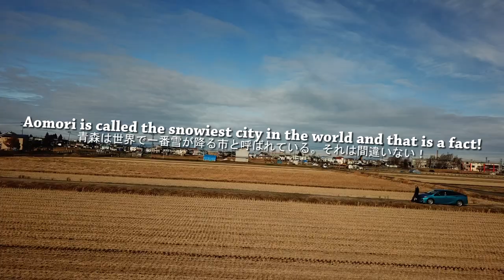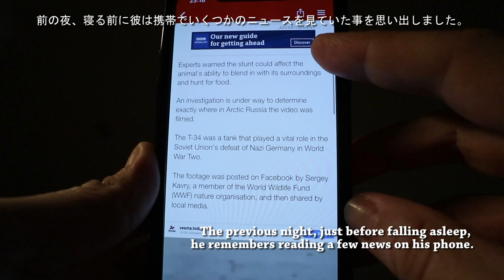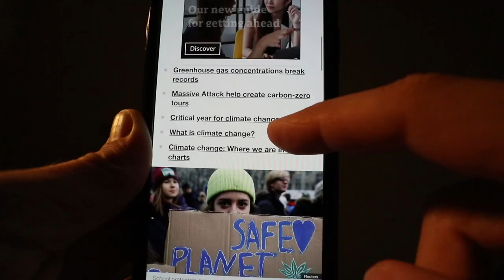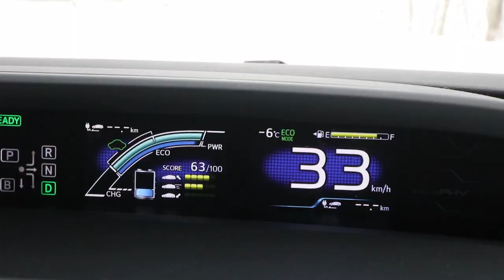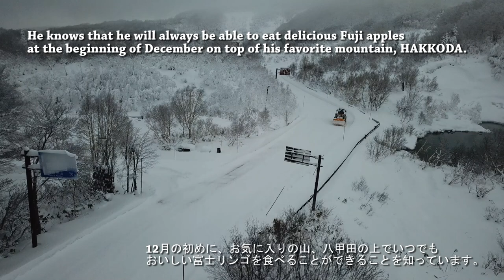Dreaming of Hakkoda| 世界一雪が降る場所？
日本語が続きます↓
[The snowiest place on Earth]
Aomori is called the snowiest city in the world and that is a fact!
Because of its location, between Mutsu Bay and the Hakkoda Mountains, and the collision of several winds above the city, when it starts snowing it continues for a few days.

Hakkoda Mountains area is one of the first in Japan to open its ski slopes at the beginning of December, but this year was a little different.

In this video, Mihai has a dream during an afternoon nap. He dreams of hiking Hakkoda in search of snow at the beginning of December but finds a small amount of snow and many bushes on the ski course. When he realizes it was just a dream, he tries to remember why he had that dream. The previous night, just before falling asleep, he remembers scrolling and reading a few news on his phone. Since he loves nature and is concerned about the climate, he read a few articles that show how much the temperatures around the globe have risen in recent years and about the impact of contemporary life on the fauna and flora.

As he puts the phone down, he asked himself why he didn’t watch a comedy or something funny before going to bed. That would have helped him sleep better at night…

The next morning, he decides to go check the amount of snow at Sukayu Spa, the snowiest inhabited place on earth with a winter season record of 23 meters of snow.

Luckily for him, he realized it was just a bad dream. December 6th has brought about 100 cm of snow at one of his favorite places in Aomori.

He knows that he will always be able to eat delicious Fuji apples at the beginning of December on top of his favorite mountain, HAKKODA.

地球上で最も雪が降る場所

青森は世界で一番雪が降る市と呼ばれている。それは間違いない！

陸奥湾と八甲田連峰の間にあり、様々な方向から吹く風がぶつかり合う場所にある為、雪が降り始めると数日間降り続きます。

八甲田連峰は12月の初めに日本で早くオープンするスキー場の一つです、しかし今年はちょっと違いました。

このビデオはミハイがお昼寝中に見た夢です。12月の初めに雪を探しに八甲田山に登る夢を見ました。スキーコースの雪は少なくて、藪も雪から出ていました。「これは夢だ！」と気付いて、なぜこんな夢を見たのか思い出そうとしました。

前の夜、寝る前に彼は携帯をスクロールしていくつかのニュースを見ていた事を思い出しました。彼は自然を愛していて、気候について心配しているので、ここ数年で地球全体の温度がどれだけ上がっているのか、私たちの現代生活が動物や植物にどのぐらい影響を与えているのか、といういくつかの記事を読みました。

携帯を置きながらなぜコメディーか何か面白い物を寝る前に見なかったのを考えました。もし見ていればその夜はもっと良く眠れたのに・・・

次の日の朝、酸ヶ湯の雪の量を確かめに行きました。酸ヶ湯は積雪23ｍ記録した場所で、地球上の人が住んでいる地域で一番雪が降る場所と呼ばれています。

幸運なことに、それがただの悪い夢であることに気づきました。12月6日は青森の彼のお気に入りの場所の1つで約100cmの雪をもたらしました。

12月の初めに、お気に入りの山、八甲田の上でいつでもおいしい富士リンゴを食べることができることを知っています。